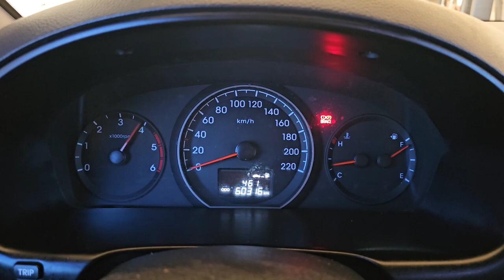2017 Hyundai G.starex van used car export ( HU854990) carwara, 카와라 스타렉스 수출